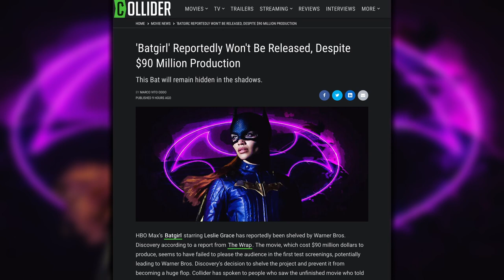Batgirl Movie Cancelled Despite $90 Million Production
HBO Max’s Batgirl starring Leslie Grace has reportedly been shelved by Warner Bros. Discovery according to a report from The Wrap. The movie, which cost $90 million dollars to produce, seems to have failed to please the audience in the first test screenings, potentially leading to Warner Bros. Discovery's decision to shelve the project and prevent it from becoming a huge flop. Collider has spoken to people who saw the unfinished movie who told us it was a huge disappointment and looked cheap in comparison to other films.

While information about Batgirl’s plot is scarce, the movie was supposed to connect to the bigger DC Extended Universe, with J.K. Simmons returning as Commissioner James Gordon, a part he played in both versions of Justice League. Michael Keaton, who played Batman for Tim Burton's 1989 Batman and 1992 Batman Returns, was also involved with the project in some measure, besides showing up in the upcoming The Flash film. Finally, Batgirl’s cast featured Brendan Fraser as Batman’s classic villain Firefly, Ivory Aquino as the transgender vigilante Alysia Yeoh, Rebecca Front, Corey Johnson, and Ethan Kai.